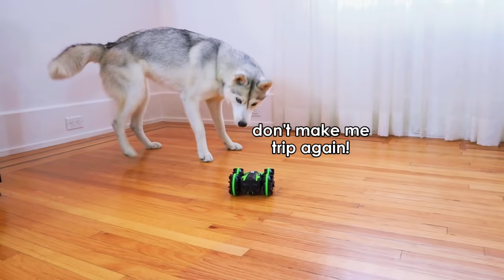Dog ATTACKS New RC Car! (She Doesn’t Like It!)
Skaya attacked a mini RC (remote control) car I got for her! I can’t believe how much she hated it and yelled at it! 😂

Skaya absolutely loves riding in the car. She sticks her head out the window and lets her husky floof blow in the wind. But since I can’t always take her in the car with me to everywhere I go, I thought she might enjoy having her own little car to play with!

But wow, did Skaya get worked up over this little RC car! 😆 She tried to scratch it, chase it, bite it, attack it… if I left her alone with it, I’m pretty sure she would destroy it! I even tried tying a treat to it so that she could try to make friends with it, but I guess that didn’t quite work out either!

Maybe I should get her a bigger car and see how she reacts then… What do you think?

Treats:
Chicken Breast Treats
Beef Liver Treats

Brushes:
Dematting Dog Rake (Brush Comb)
Slicker Brush (Self-cleaning)

Dealing with Pet Hair and Messes:
Lint Rollers (essential for clothes!)
Stain and Odor remover
Pet Hair Remover Roller (for carpets)
Best Vacuum for Pet Hair

Collars:
Gentle Collar to Prevent Pulling

If you’re reading this, just know that Skaya thinks you’re fluffin’ amazing! ❤